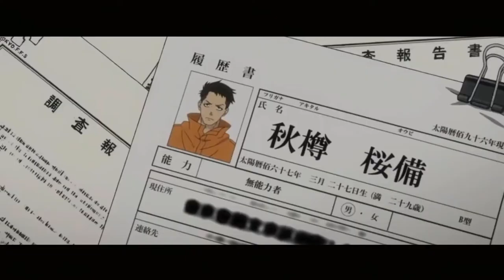FIRE FORCE「AMV」NEFFEX - GREATEST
Anime : Fire Force
Song : Greatest

anime hunter x
ANIME HUNTER X